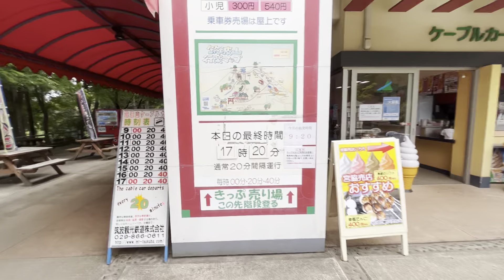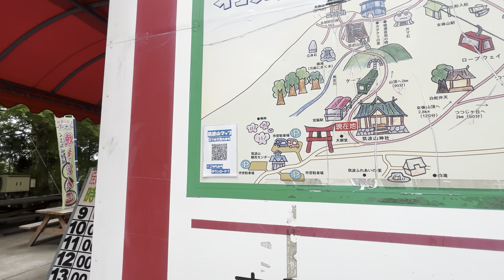Ibaraki 2023/04/22 - Arriving at the Mt. Tsukuba Cable Car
Tired… but happy to have a bit of a break